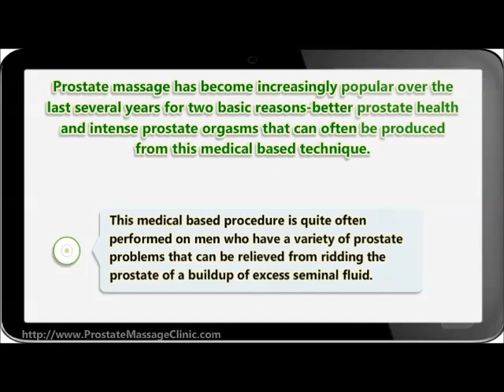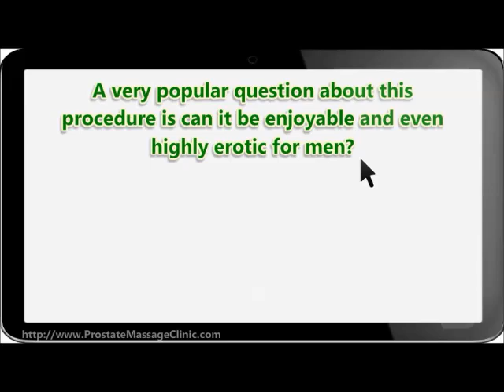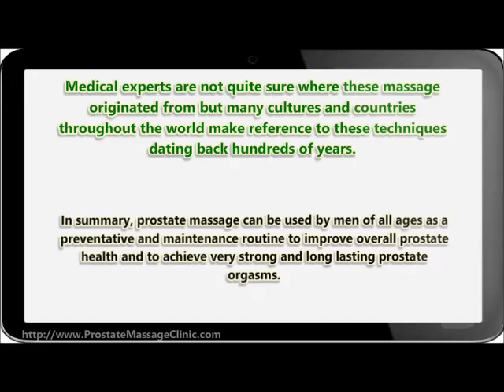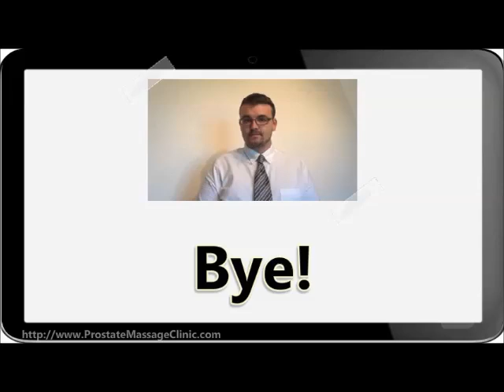Prostate Massage Techniques [VIDEO SHOWS HOW] Prostate Massage Video Series Part 6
Experience an intense prostate massage release by watching the instructions in this video.

Click "show more" below to find out how you can learn prostate massage in 30 minutes or less.

Download prostate massage videos and book instantly to you computer that teach you how to become an expert in 30 minutes or less.

The strategy of prostate massage release is utilized for two main reasons:.

- Launch of critical fluid.
- Satisfying sexual experiences.

The launch of seminal fluid is essential for keeping a healthy prostate. For centuries this practice has been used to eliminate this fluid from the prostate. Guy who are not sexually active, for whatever factor, which are not ejaculating regularly could find that massage therapy of the prostate gland is really useful.

Without normal climaxing the critical fluid could build up in the prostate, and bring about wellness issues later on in life, consisting of, yet not limited to Prostate Cancer cells.

Some males utilize prostate massage not given that they are not climaxing consistently, however as component of their sex lives. It can be a very enjoyable encounter to have your prostate stimulated, either executed on you by another person, or done by on your own.

Prostate massage launches critical fluid from the prostate. This liquid normally composes most of the volume of liquid in a regular ejaculation, along with semen from the testes. A climax produced by prostate massage therapy does not necessarily have to launch sperms with it, and it can be an alternative encounter, creating various pleasant experience to a normal orgasm.

The climax produced by massagin the prostate is highly effective and could make your whole body tremble with pleasure. It's a really deep and meeting climax, and isn't really not centred around the penis and testicles like a regular orgasm.

Whatever factor you make use of prostate massage, it's a pleasurable experience, and is an important technique to learn. It's essential that you don't make use of do this if you have prostate cancer cells, or various other prostate complaints, as it could possibly induce them to infect other areas of the body.

The best place to learn about prostate massage and prostate milking is

I hope you enjoyed this video about why men love a prostate massage release.